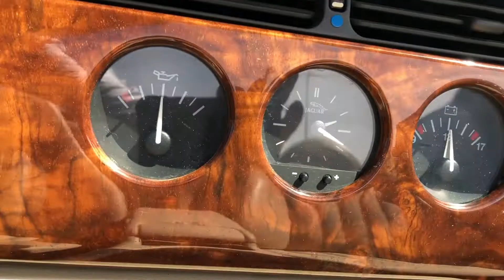Jaguar Xk8 Convertible